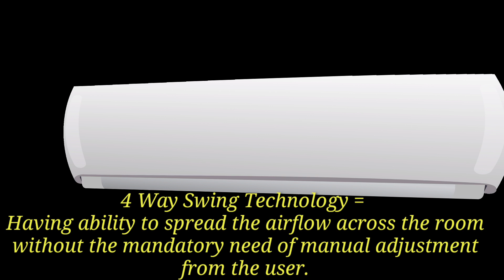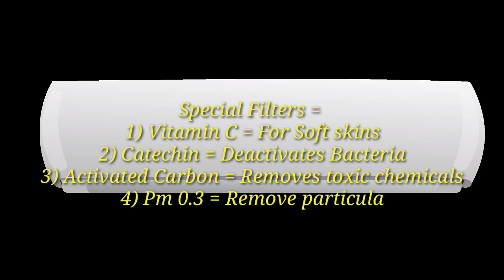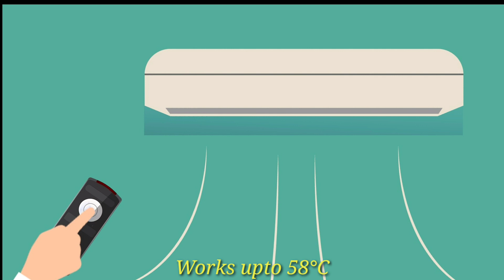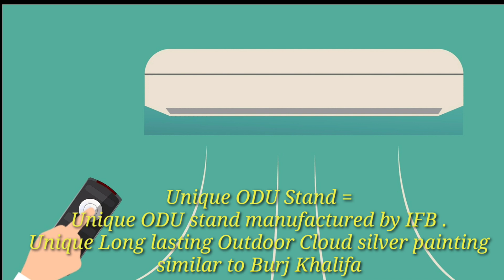IFB AIR-CONDITIONER 2020.TOP 10 REASON TO BUY IFB AC IN 2020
Amazon Link
IFB 1.5 Ton 5 Star Inverter Split AC (Copper IACI18X95T3C White)

Flipkart Link
IFB 1.5 Ton 3 Star Split Inverter AC - White  (IACI18X83T3C, Copper Condenser)

IFB 2 Ton 3 Star Split AC - White  (IAFS24XA3T4C, Copper Condenser)

IFB 2 Ton 3 Star Split Inverter AC - White  (IACI24X83T3C, Copper Condenser)

I am uploading videos on Latest Technology like LED / AC / WM / MOBILE PHONES / LAPTOP Etc.